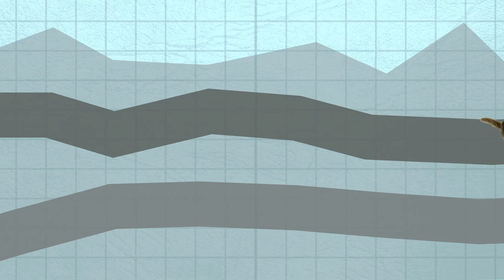This is Why We Don’t See Them